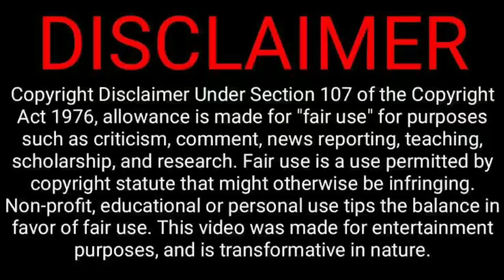Breaking News-After Japan & China South Korea Becomes A Strong Economic Partner Of Bangladesh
Hey guyz. our new video is out .we talked about a very interesting and important thing about bangladesh economy.so pls watch our video till end ,,,like,share our video .and don't forget to subscribe our channel